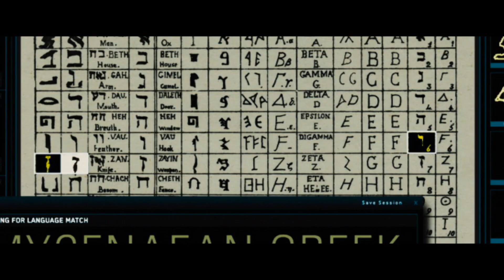Disney+ | Artemis Fowl - Trailer Ufficiale - In Streaming Dal 12 Giugno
Un antico oggetto di un altro mondo minaccia l'umanità e la sua missione è rubarlo. Tratto dall'epica serie di libri best-seller, ArtemisFowl vi aspetta dal 12 Giugno in prima visione esclusiva su DisneyPlus. 🕶️

Disney + Pixar + Marvel + Star Wars + National Geographic = DisneyPlus. 5 mondi. Una sola destinazione.